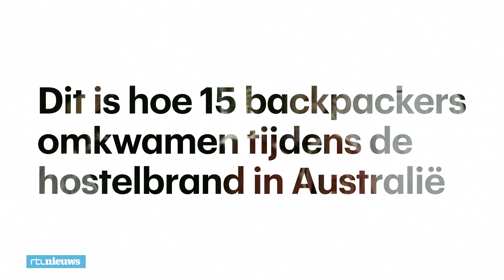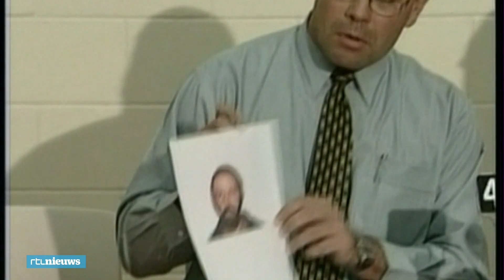Reconstructie: 20 jaar na fatale hostelbrand in Australië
Twintig jaar geleden was de fatale hostelbrand in het Australische Childers. De toeristen in het hostel zaten als ratten in de val en 15 backpackers kwamen om. Nu komt de man die de brand aanstak mogelijk vrij. Nabestaanden en overlevenden zijn kwaad en komen in actie.